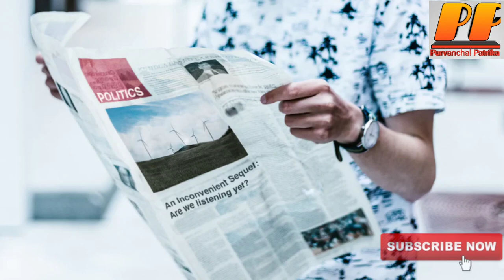भारत अमेरिका की मदद क्यों करें | क्या फिर से दोहराई जाएगी इतिहास | Donald trump.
trump_ warning India_America Bharat America ki madad kyon Karen क्या फिर से दूर ही जाएगी इतिहास purvanchal_patrika.

1 weather forecast
2. weather today
3. weather forecast india
 4 weather report
5. rain weather
6 . आज का मौसम कैसा रहेगा 2020
 7 . आज के मौसम का हाल
 8 . मौसम समाचार
 9 . मौसम विभाग
10 . कल का मौसम कैसा रहेगी
 11 . आज के मौसम की जानकारी
12 . आज रात का मौसम कैसा रहेगा
13 . कल का मौसम कैसा रहेगा
14 . आज का मौसम दिल्ली
15 . आज का मौसम पंजाब
16 . आज का मौसम उत्तर प्रदेश
 17 . आज का मौसम कैसा रहेगा 2020
18 . आज रात का मौसम कैसा रहेर
19 . आज का मौसम दिल्ली
 20 . कल का मौसम कैसा होगा 21
21  . आज का मौसम का हाल वीडियो
 22 . मौसम समाचार
 23 . कल का मौसम कैसा रहेगा

My gears:-

Tripod for mobile